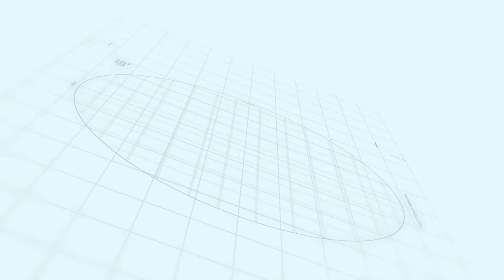Lahore smart city | Walking Tales Episode 20 | Makaan Solutions | Rizwan Cheema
Lahore smart city Lahore
Lahore  smart city location Lahore
Lahore Smart City Lahore location
Lahore smart city plot for sale
Lahore smart city flats apartments
Lahore smart city plot prices
Lahore Smart City location
Makaan Solutions
Lahore Smart City Executive Block
Lahore smart city Lahore payment plan